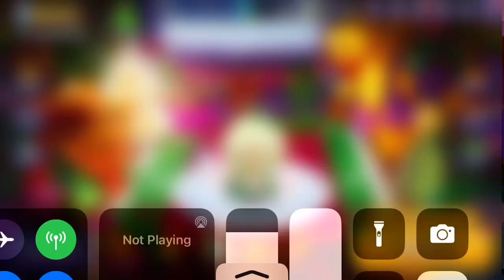Lilybell Cookie At Max Affection!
I got another one to Max AP! Next up is White Ghost!